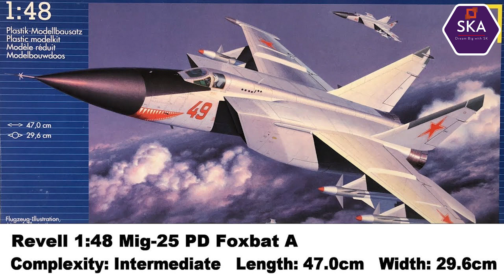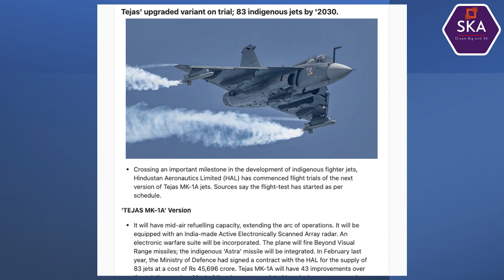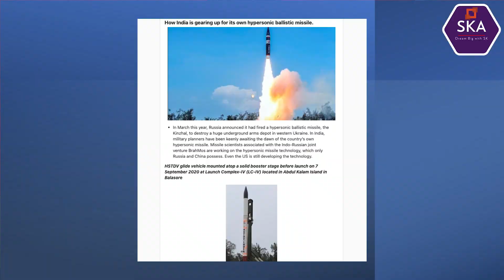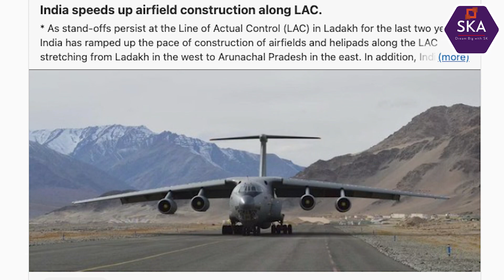தாக்கத் தயாராகிவிட்ட ஹைப்பர்சோனிக் ஆயுதம் | FOXBAT SECRET | New Tejas Trials | Kargil | TAMIL | SKA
In this latest Dream Big with SK video we will be discussing how India is gearing up for its own hypersonic ballistic missile.

We will also be discussing the untold story and the best secret of the Indian Air Force about the Mig-25 Foxbat fighter jet from Russia.

We will also be discussing Tejas' upgraded variant on trial; 83 indigenous jets by '2030.

We will also be discussing how civilians helped Indian Army to throw out Pak intruders during the 1999 Kargil war.